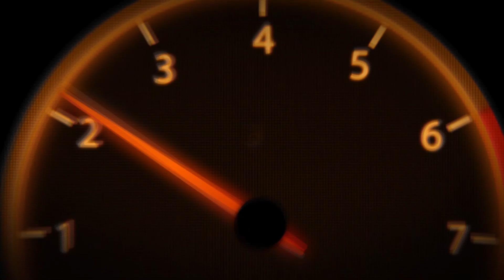Succès - Exocet en exode - Forza Horizon 4 Fortune Island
20 G - Exocet en exode - Vous avez réalisé un temps de 40 secondes au Pionnier d'Halcyon Point avec l'Exomotive Exocet.